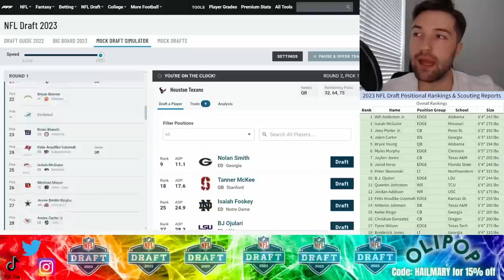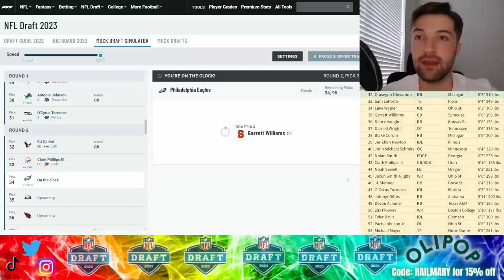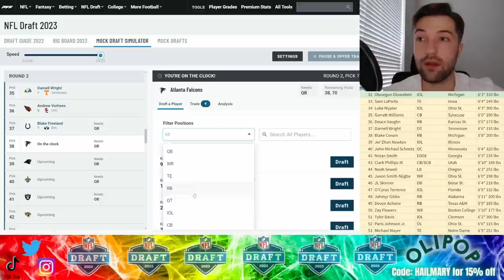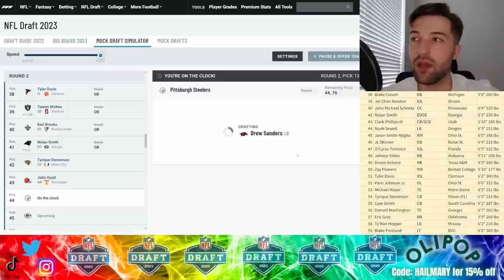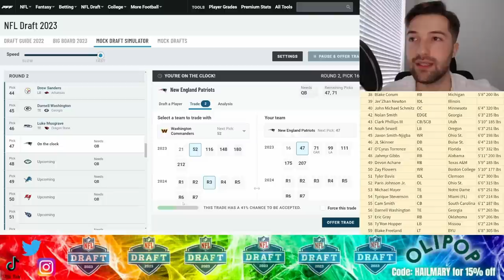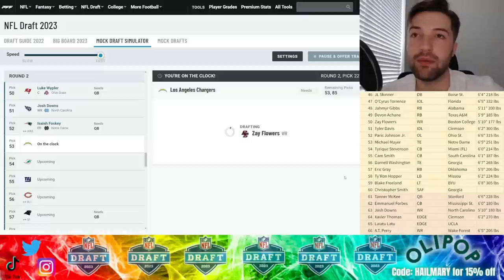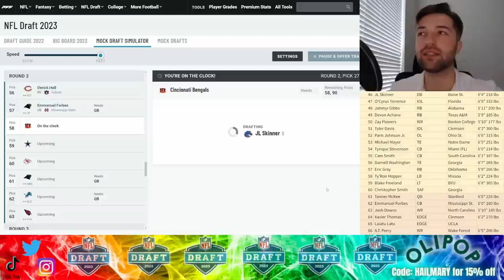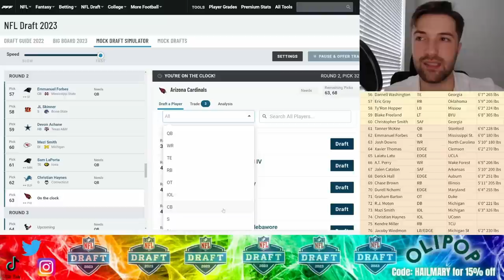2023 NFL Mock Draft 10.1 | Round 2 | Raiders jump the Saints for a QB?!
This is Hail Mary Sports' round 2 2023 NFL Mock Draft 10.1 after the trade deadline.

I forgot to switch the bengals and cowboys for all rounds but they would not have changed anything anyways so onto the next one!!

Featured players: Anthony Richardson, Tyler Van Dyke, CJ Stroud, Bryce Young, Myles Murphy, Will Anderson Jr., and more!